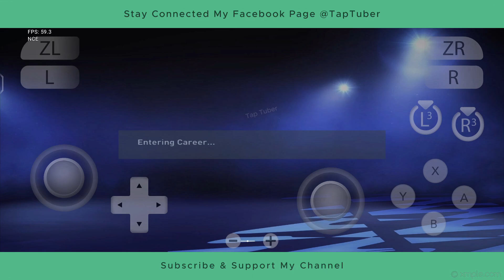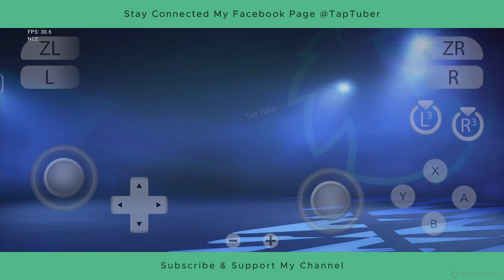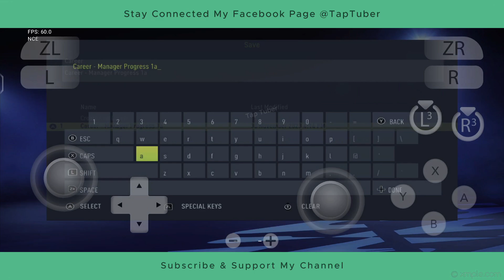FIFA 22 Legacy Edition on Mobile ( Yuzu NCE ) - FIFA22 Switch on Yuzu - Android FIFA 2022 Yuzu 146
Driver Mesa 24.0.0 R11
Graphics Resolution 1x
Limit Speed 100%
Accuracy Level High
Maximum Clocks Enable
Reactive Flushing Enable
CPU Backend NCE

Name: FIFA 22 Legacy Edition
Device: IQOO Neo 6
Processor: Snapdragon870
Ram/Rom: 8/128

tap.tuber.yt